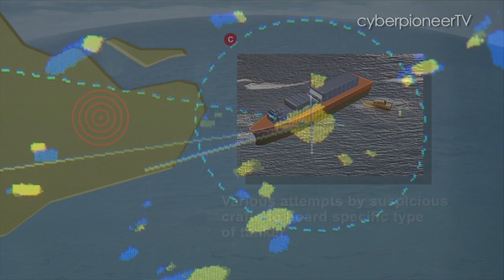Exercise Northstar 2011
The eighth inter agency operations entitled Exercise Northstar, was conducted over two weeks spanning the 12th to 25th of November. This year, the emphasis was shifted to Maritime Security, with a new inter-agency security system set up to counter maritime security threats in Singapore. The scenario for this exercise was a terrorist hijacking of a commercial vessel off the coast of Singapore. Watch how the Special Operations Task Force stormed the ship and took control of the vessel swiftly in this exclusive video.